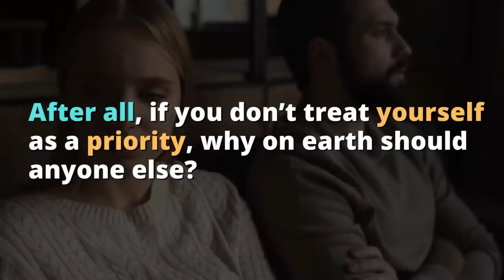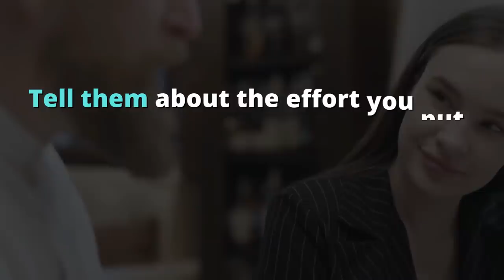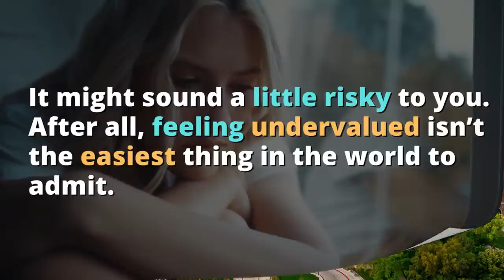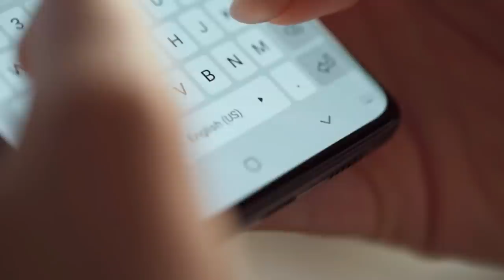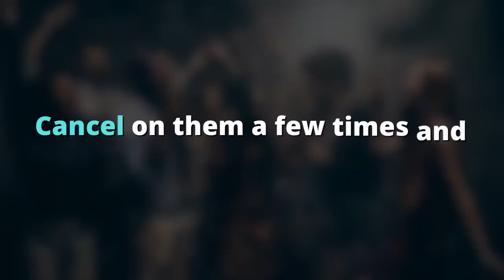When Someone Doesn’t Value You (DO THIS..!)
When someone doesn't seem to value you, it can be really tough.
In this video, I'm going to share with you 6 simple things you can do to get people to respect you more and see the real value in you.

When someone doesn't value you, it's important to remember that you are worth more than that. Watch this video for three tips on how to make people respect you more.

How to make people value you more? How to make people respect you? What to do when someone doesn’t value you? Here we answer all these questions.

psychology_masters

psychology_masters